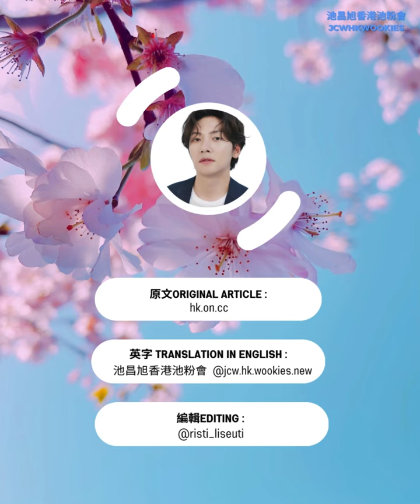【中字/Eng】20240709《左輪手槍》製作發佈會～全度姸對小池演技讚不絕口"Revolver " Production Press~JCW praised by Jeon Doyeon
cr: on.cc
英字Translation in English :池昌旭香港池粉會 @jcw.hk.wookies.new
編輯Editing : @risti_liseuti

轉載請原片轉載並註明 : 池昌旭香港池粉會 JCWHKWOOKIES If reupload, please don't cut logo or edit and give credit to JCWHKWOOKIES